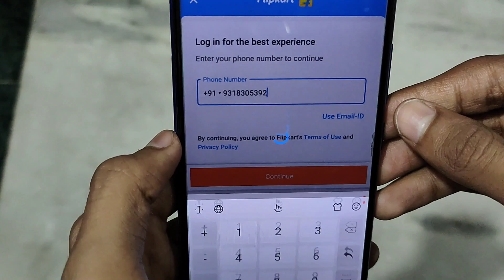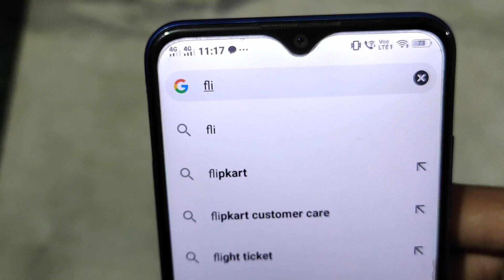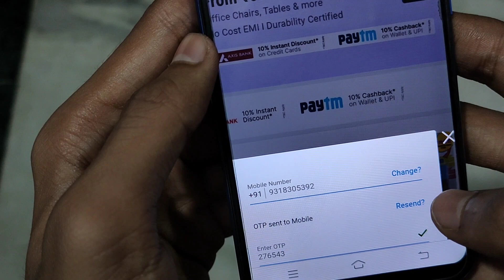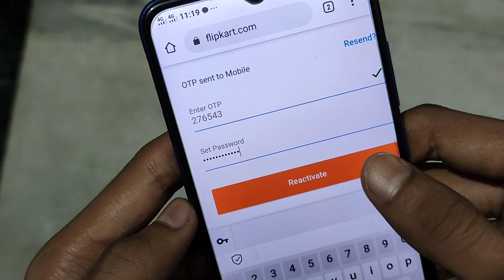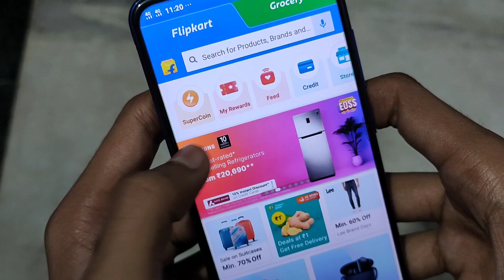Account Inactive Please Contact Customer Support To Activate It | Flipkart Id Activate Kaise Karen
Topic Covered
flipkart account inactive please contact customer support to activate it
flipkart account inactive how to activate
flipkart inactive account ko activate kaise karen
flipkart account ko inactive se active kaise karen